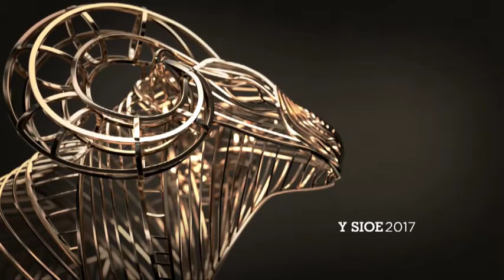Pencampwriaeth Parau Biff | Beef Pairs Championship